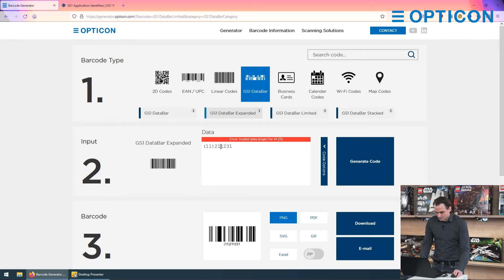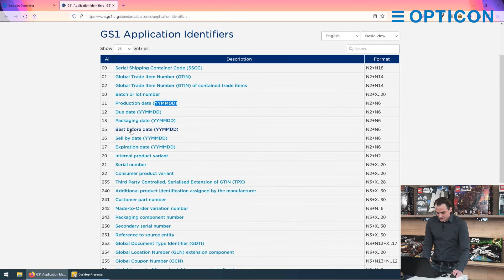Barcode Generator - GS1 Codes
In this video, Jurgen explains all the GS1 barcode features of the barcode generator. The Databar code can include a lot of information. The GS1 codes use application identifiers. A total list of all the identifiers can be found You can add multiple application identifiers in one code.